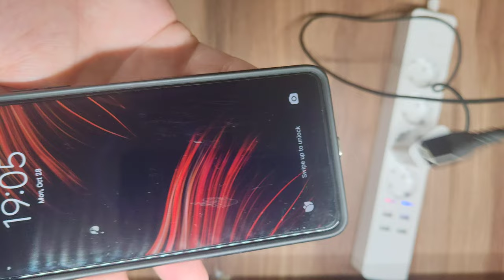Magnetic Charging Cable